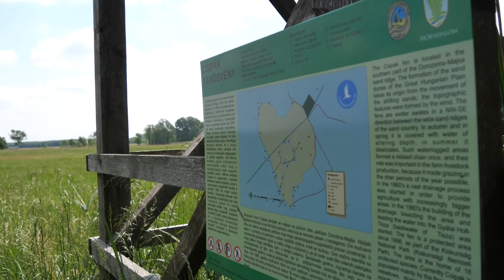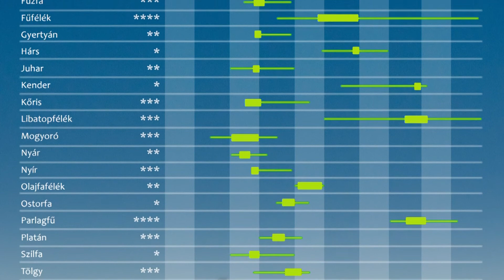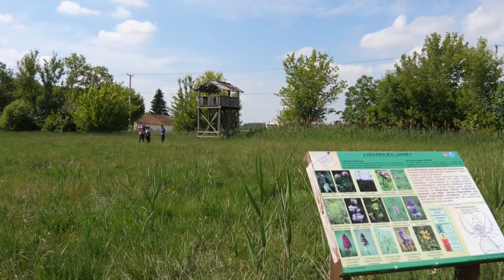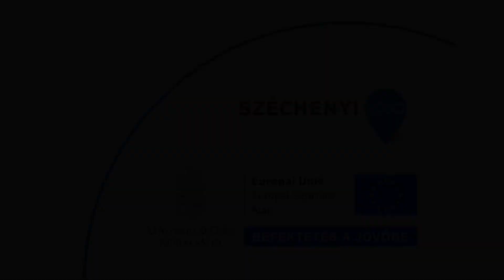Egészségpercek 6. rész: Pollenallergia